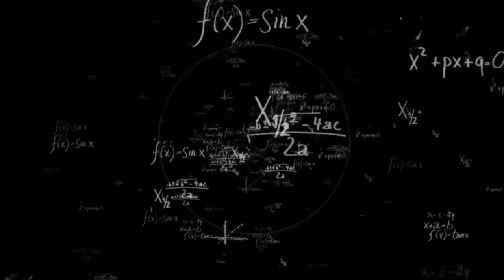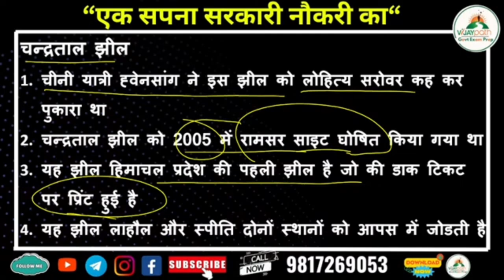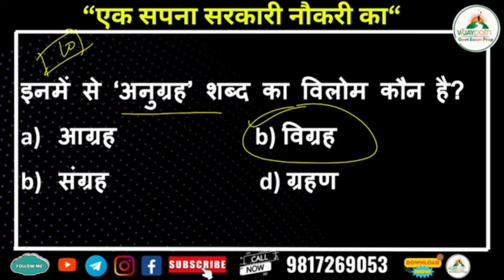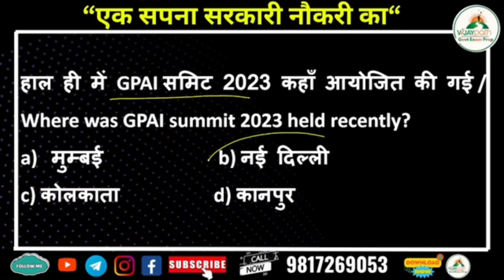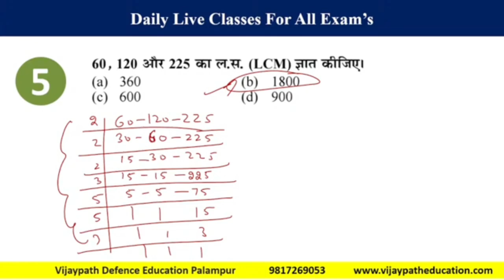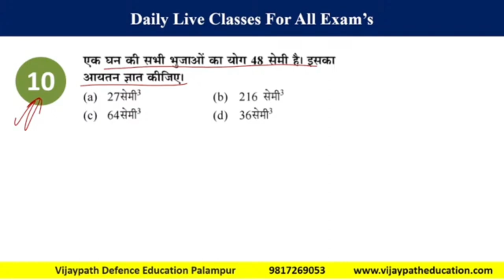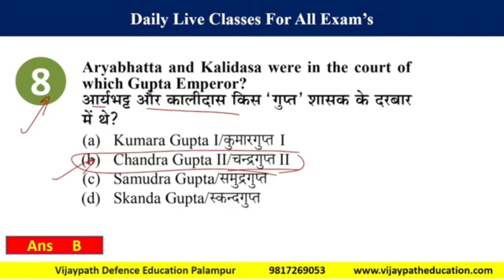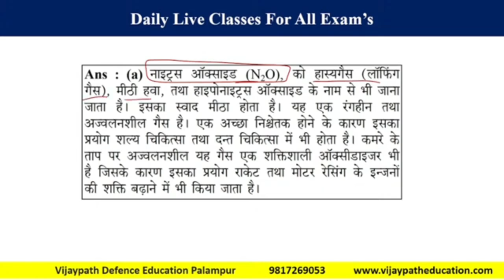Himachal Jail Warder Practice Set 2024 GK Hindi Current Affairs HP GK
'AtHPJailWarder2024 VijayPath Education we are geared to excel with our commitment to give the best coaching services. For the last 2 decades we have shown our strength by achieving the best results in Kangra and our gallery proves what we claim. We are the TOP Coaching Academy providing Best Coaching in Kangra Himachal Pradesh,ARMY,PARAMILITARY FORCES,NAVY, AIRFORCE, SSR ,KCC BANKING (State and other exams.) SSC, UGC NET Coaching in Palampur kangra HP. Our students follow a strict code of conduct . VijayPath Education provides coaching and guidance to the student who wants to make their career in private and governments departments. Our desire and goals is not only to orate our students academically but also to see them leading in their competitive carrier".
Hp Jail Warder, Hp Jail Warder Recruitment 2024, Himachal Jail Warder Recruitment 2024, Hp Jail Warder 2024, Jail Warder 2024 vacancy, Hp Jail Police Recruitment 2024, Hp jail warder previous year question papers, Hp jail warder vacancy 2024,